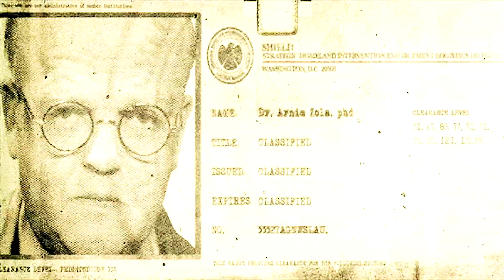How'm I Supposed To Die [Bucky Barnes]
WinterSoldierWinterSoldierWinterSoldierWinterSoldier.

Ach, man this thing was a beast to edit. And some people can pull off fancy effects...I always feel like mine look horrendous. But hopefully it'll be cool and worth all the work.

Movie: Captain America: The Winter Soldier
Song: How'm I Supposed To Die, Civil Twilight
Coloring: NicoleProdz, modified.